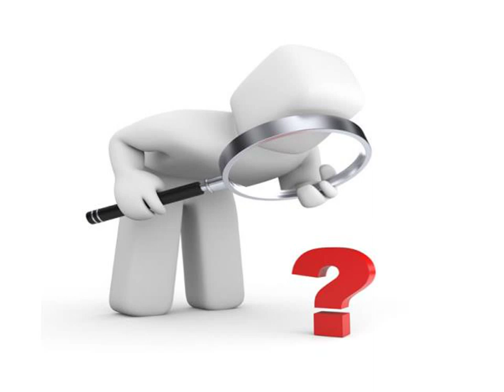Fingerprint criminal record check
Instant Background Check.Search for people,phone numbers,email,property...Or even yourself.You can learn all about the man.This website is able to search the accounts of a person for different services by name, email address or phone. She's hiding something from you?